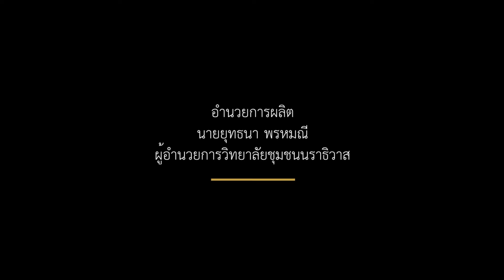EP1 6 การเก็บเกี่ยวและการจัดการหลังการเก็บเกี่ยว